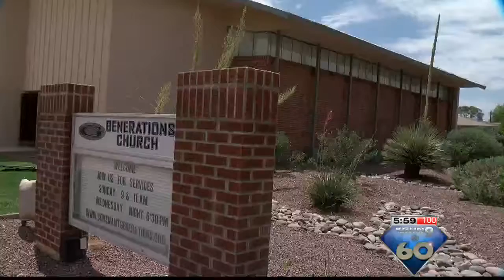Monsoon storm blows roof off church, causes $500K in damage